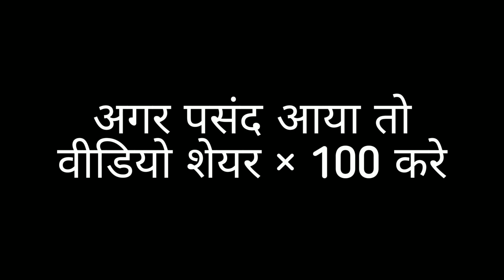YOUTUBE VS TIKTOK | MUJIKOSOUL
Hello dosto!
Watch the video of the contrast of the hard working YouTubers and the cringe tiktokers...

Hope you like my effort...